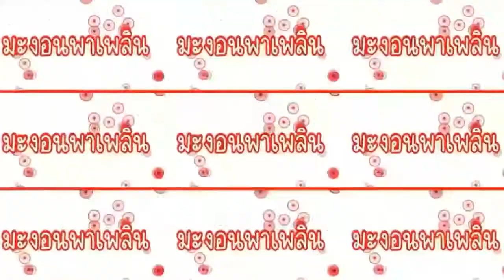วิธีได้รับของฟรี Rynity Rift x Klossete Backpack (Map: Robeats)